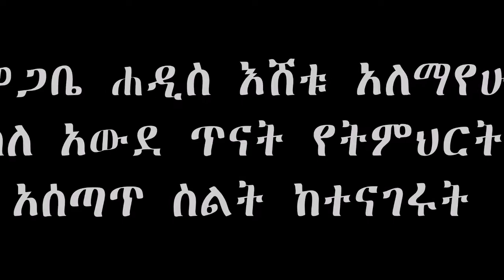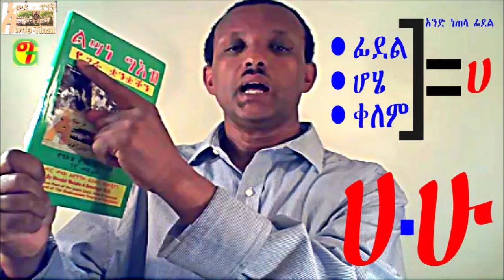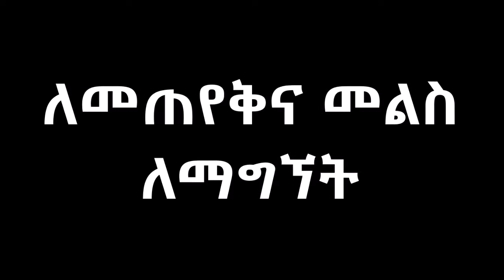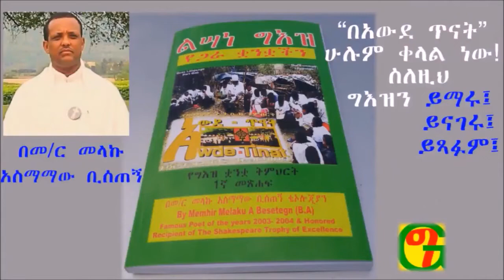Megabe Hadis Eshetu about methods of teaching in Awde Tinat /መጋቤ ሐዲስ እሸቱ ስለ አውደ ጥናት የማስተማር ዘዴ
Megabe Hadis Eshetu speaks about the methods of teaching in Awde Tinat /መጋቤ ሐዲስ እሸቱ ስለ አውደ ጥናት የማስተማር ዘዴና ጥራት ተናገሩ